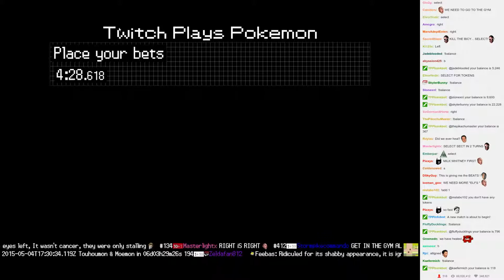Twitch Plays Pokémon Battle Revolution - Match #12740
Match #12740 [Blue: Tauros, Mew, Blissey] vs [Red: Snorlax, Mewtwo, Gyarados]